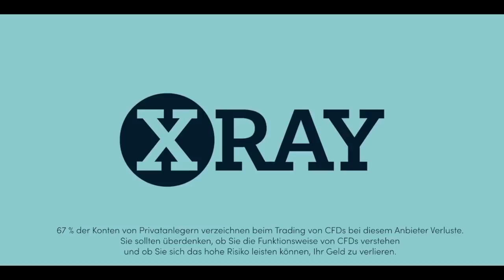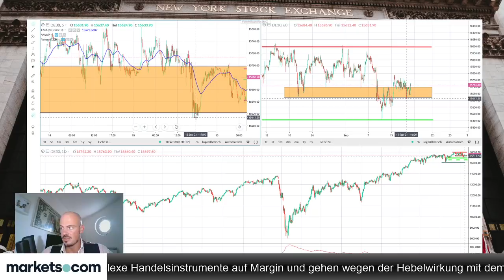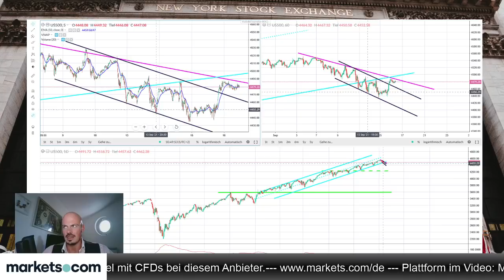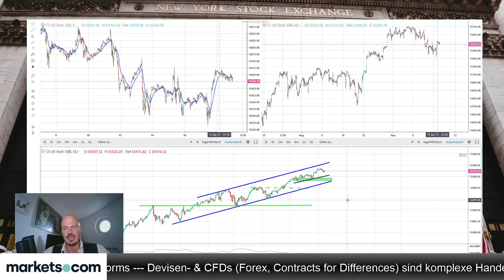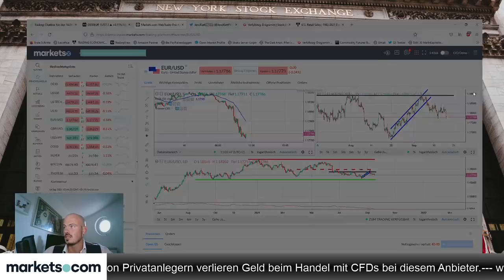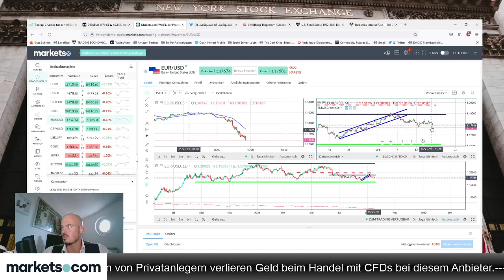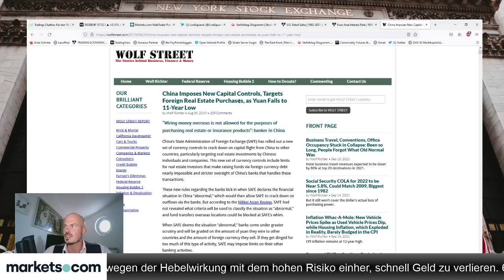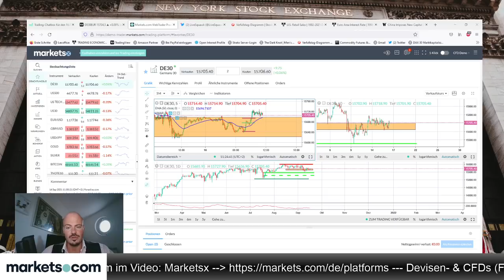Warum ein Kollaps Evergrande's sehr bullish für Bitcoin sein könnte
Jens Klatt bespricht im folgenden Video den möglichen Evergrande-Kollaps in China, und warum dies bullish für den Bitcoin sein könnte. Auch angesprochen werden von ihm Indizes, Devisen und Gold.